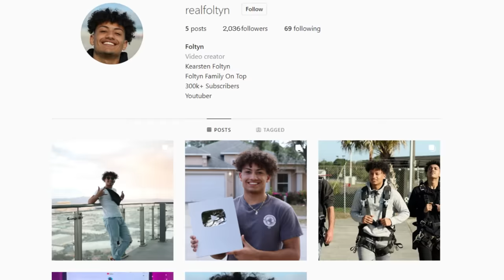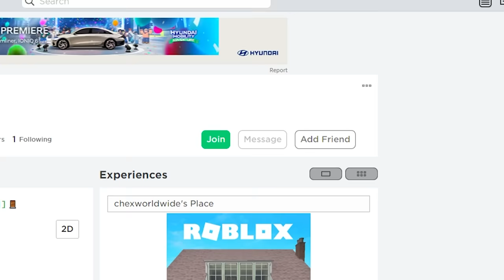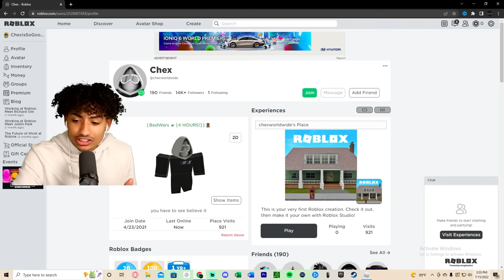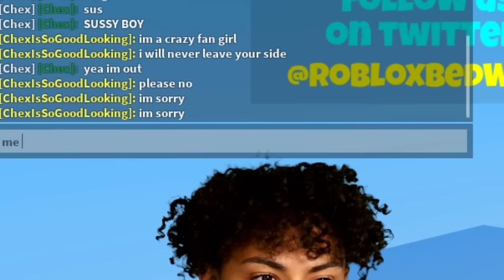I TROLLED My LITTLE BROTHER As A FAN GIRL.. (Roblox Bedwars)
I TROLLED My LITTLE BROTHER As A FAN GIRL In Roblox Bedwars. This video is SUPER FUNNY and HILARIOUS. Make sure you watch the whole video to find out what happens and see his REACTION.

--Socials--